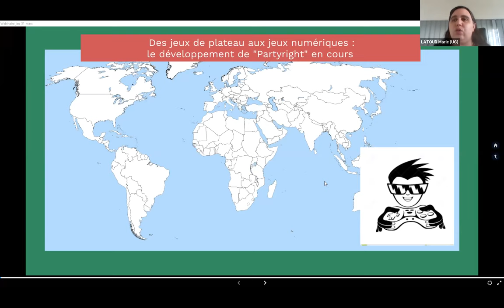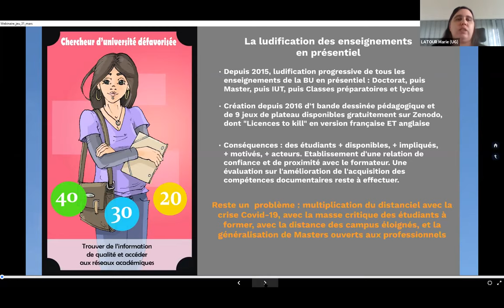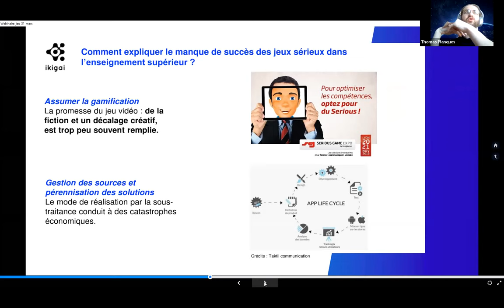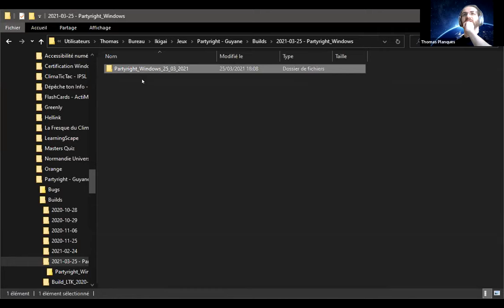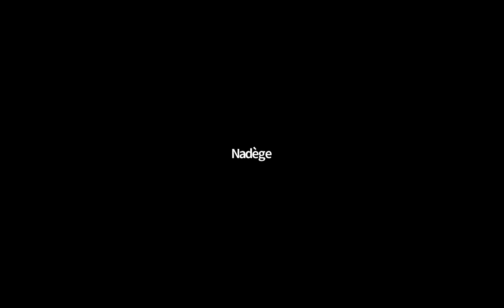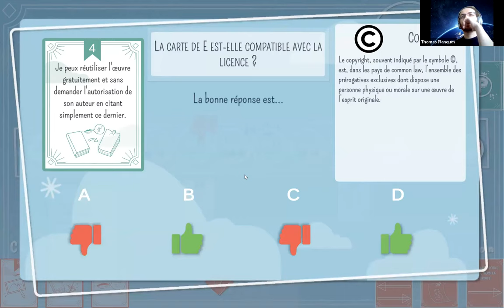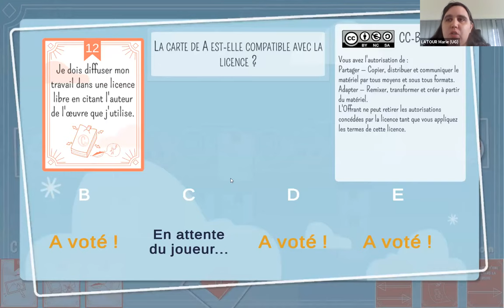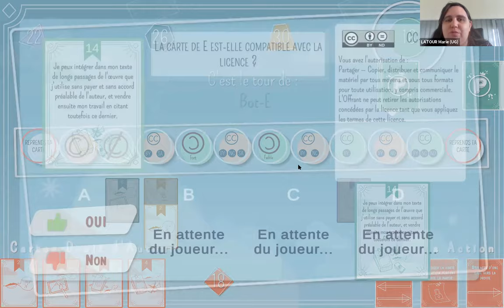Webinaire "Essai collectif d'un jeu sur les licences"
animé par Marie Latour et Thomas Planques.